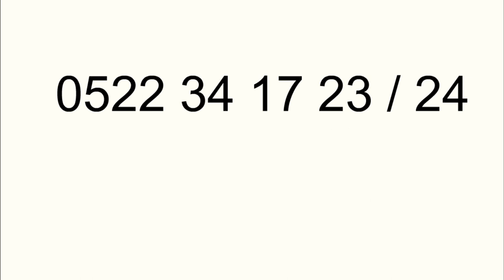Ecole HESTIM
HESTIM place l’innovation pédagogique au coeur
de son dispositif de formation, afin de former des
ingénieurs-managers. HESTIM est aussi un lieu de
développement et d’épanouissement personnel
et professionnel pour les élèves-ingénieurs .

Notre ambition est de placer HESTIM au meilleur
niveau au Maroc par la combinaison dynamique et
permanente de l’excellence et de la pertinence
du contenu de la formation, respectant ainsi les
exigences du marché de travail.